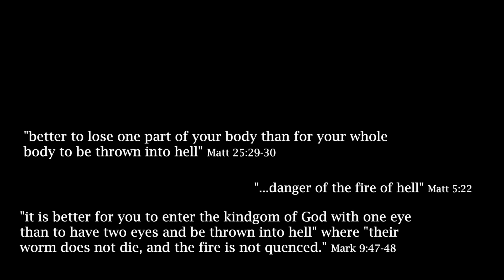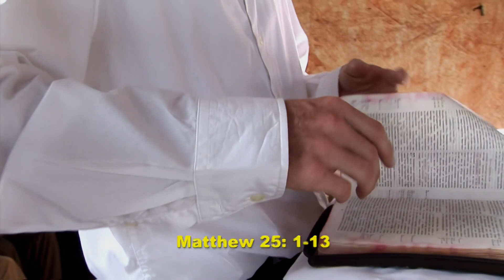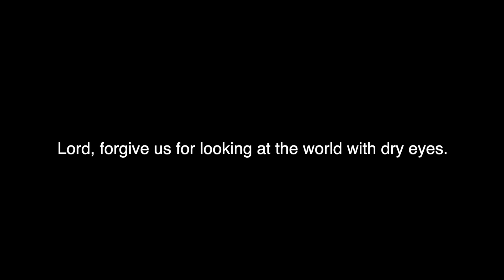More Than Conquerors w/Simon Guillebaud, Ep. 5 "Are You Ready?" | 13 INSPIRATIONAL SHORT FILMS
Simon visits a village church in a conflict zone. He preaches on Matthew 25:1-13, in which Jesus' compares the kingdom of heaven to Ten Virgins waiting for a wedding celebration to begin. Not all ten were ready when the bridegroom arrived. Two days after Simon left, the village was attacked by armed rebels.